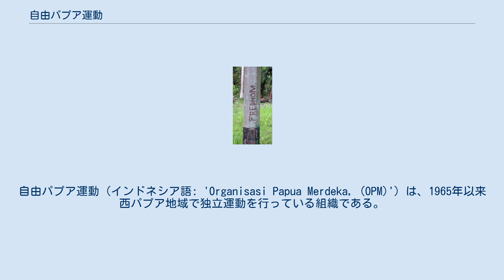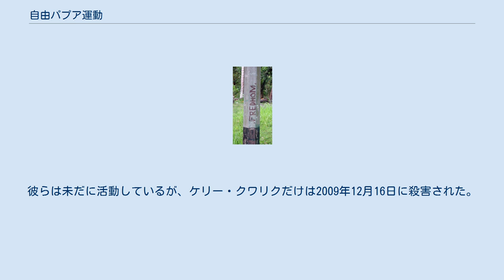自由パプア運動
自由パプア運動（インドネシア語: 'Organisasi Papua Merdeka, (OPM)'）は、1965年以来西パプア地域で独立運動を行っている組織である。
 組織は大別して三つのユニットに分けられ、指導者に従って土地支配をするパプア評議会、領内で牽制と反抗をするパプア解放戦線軍、独立への国際的な支援を要請し領土問題に対する関心を上げる海外地盤の亡命評議会が存在している。
しかし、多様なメラネシア系部族からなるパプア人の結集は難しく、彼らは内部対立をしてもいたが、殺害事件が相次ぐ中で再統合の兆しも見えてきている。
 当初より政治的対話を志向しており、明けの明星旗の掲揚式を行ったり、パプア紛争での軍事行動も経験している。
支持者は明星旗を始めとして国歌の我が地パプアやオランダ領ニューギニアの紋章を定期的に掲揚、歌唱している。
軍事行動については1998年以来不可侵協定がインドネシアと締結されているが、インドネシア軍はこれを無視、自由パプア運動の行動を非合法とみなしており、独立煽動をする叛逆組織との批難を受けている。
司令官は9人、兵力は約6万人と推定されているが、その武器は弓矢である事も多く、近代装備には乏しい。
 その一方でインドネシアの特殊部隊は彼らの掃討作戦を実行し、この対テロ部隊をオーストラリアが支援していた事が独立派から問題視されているが、オーストラリアは亡命した独立運動家にビザを出した事もある。
 パプア州センタニにある自由パプア運動の落書き 第二次世界大戦中、オランダ領東インドは日本軍の蘭印作戦で、東インドのほとんどが短期間で日本軍の占領下におかれた。
軍政当局はオランダ植民地政庁によって拘束されていた、スカルノらインドネシア独立運動家たちを解放し、インドネシア・ナショナリズムの高揚を図った。
日本軍はこれらによってインドネシアの民衆を慰撫し、また動員を容易にする考えだったが、独立運動家の側もそれと承知で軍政当局へ協力しつつ、インドネシア独立のために彼らを利用した。
日本の敗戦後、1945年8月17日にインドネシア共和国は独立を宣言した。
同じ時期、パプアではオランダ領ニューギニア（現在の西パプア）とオーストラリア海外領土パプア（現在のパプア島南東部）、オーストラリア委任統治領ニューギニア（同北東部）がアメリカ合衆国と連合して、日本軍の侵攻を防いでいた。
 日本の敗戦後に起きたインドネシア独立戦争の解決を図る1949年末のハーグ円卓会議において、オランダはインドネシア連邦共和国の独立を認め、西パプアについては現状を維持（つまりオランダが統治）し、連邦共和国とオランダの二国間協議を1年後に開くことで合意した。
しかし翌年にオランダは前言を翻し、パプア人はインドネシアの国民と民族的に異なるため、民族自決主義に従ってパプア人自身が選択を行うまでオランダが西パプアを統治すると主張しはじめた。
 1952年、オランダ議会は西パプアを自国領土に編入すると決議する。
以後オランダは西パプアに関する主権問題の議論を拒み、交渉を打ち切った。
オランダのこうした姿勢はインドネシア側の態度をさらに硬化させ、インドネシアにおいて西パプア問題は優先課題となった。
 戦争前のオランダとオランダ領ニューギニアの関係は戦後、パプアの官公庁が設立され取って代わられたが、それはインドネシアが1963年にイリアンジャヤを統治するまでの事だった。
オーストラリアとオランダの間には1957年に、この地は独立が好ましいとの合意をしていたが、オーストラリア管轄地の開発不足とアメリカ合衆国の意向によって東西は統合されなかった。
 1961年1月にオランダ領ニューギニアは選挙を行い、ニューギニア議会が1961年4月に設立された。
しかしワシントンD.C.ではインドネシアに中央情報局のパイロットであるアレン・ローレンス・ポープの解放を望んでおり、国際連合から西パプアを信託統治領にする提案もあった。
インドネシアの大統領となっていたスカルノは「国連の手を借りてあの地をインドネシアにしたい」と望んでおり、米国の国家安全保障問題担当大統領補佐官のマクジョージ・バンディは大統領のジョン・F・ケネディに西パプアの行政をインドネシアに下らせるロビー活動をした。
その後のニューヨーク協定は国際連合憲章第85条に則って、国際連合決議1752が1962年9月21日に承認された。
 植民地独立付与宣言と呼ばれる国際連合決議1514と国際連合憲章に則って、オランダは西パプアの人々が民族自...